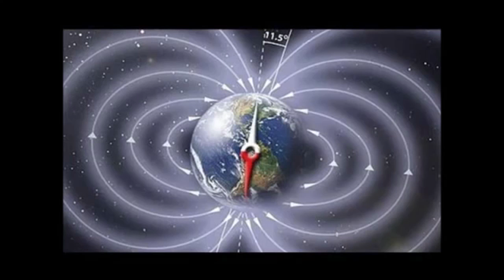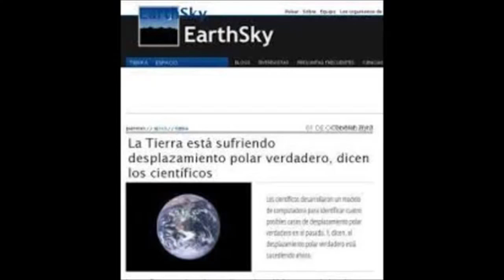Rusia Se Prepara Para Algo Muy Grande En El Artico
Les presento este video sobre los enormes preparativos rusos en la región del Ártico y sus posibles escenarios. Algunos dicen que Rusia se está armando de una manera impresionante ante la inminente tercera guerra mundial, mientras que otros piensan que los preparativos son referidos a la protección ante una catástrofe natural nunca antes vista y que los rusos poseen datos ciertos que ocurrirá en poco tiempo. Tu que piensas? déjame un comentario y lo debatimos entre todos. Espero te haya gustado el video.